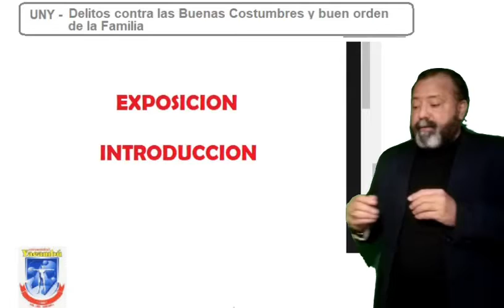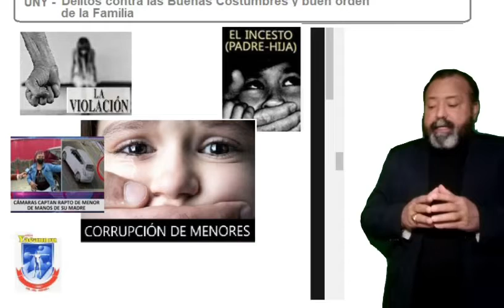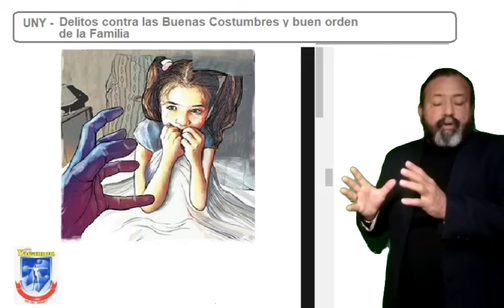DELITOS CONTRA LAS BUENAS COSTUMBRES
Video de JN ASESORES INTEGRALES